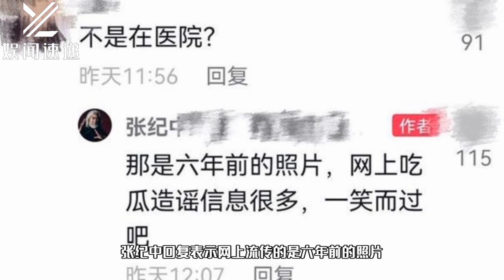70岁张纪中辟谣！否认做亲子鉴定，辟谣离婚住院等传闻